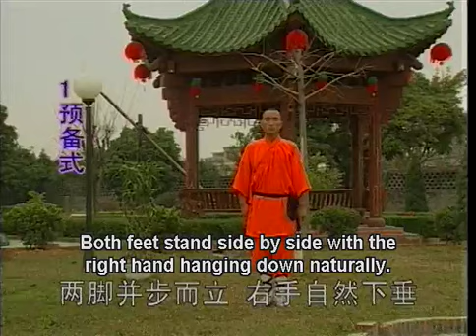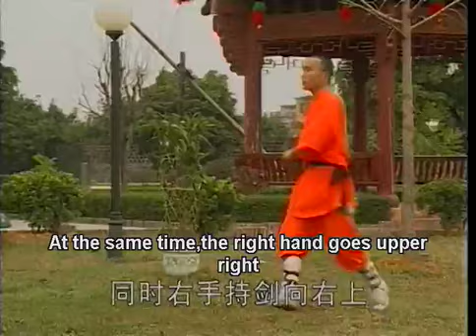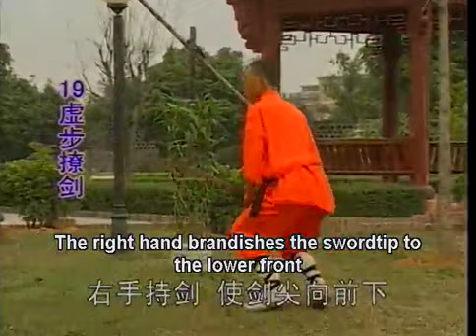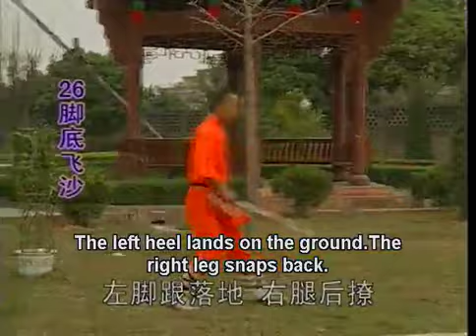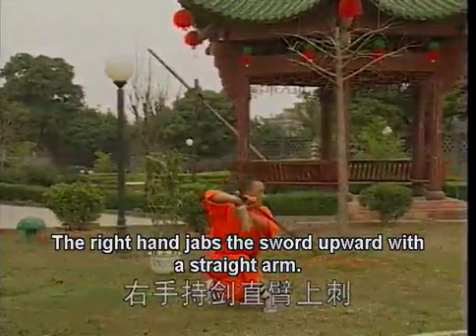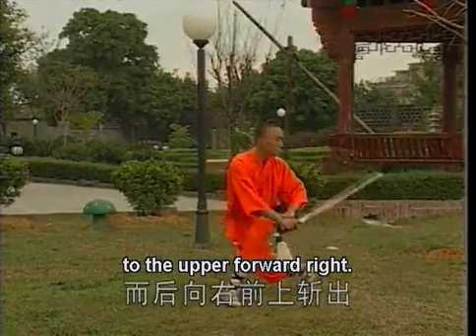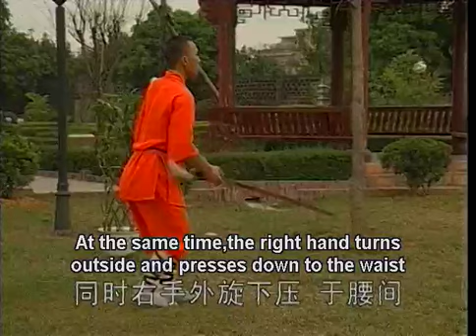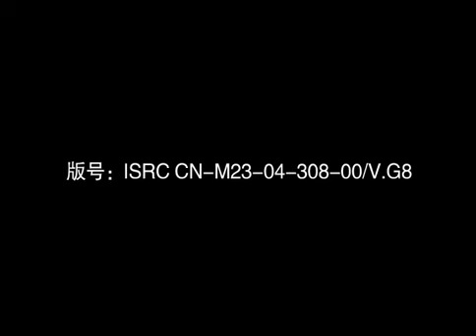Shaolin Kung Fu weapon: Dharma sword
by monk De Ci